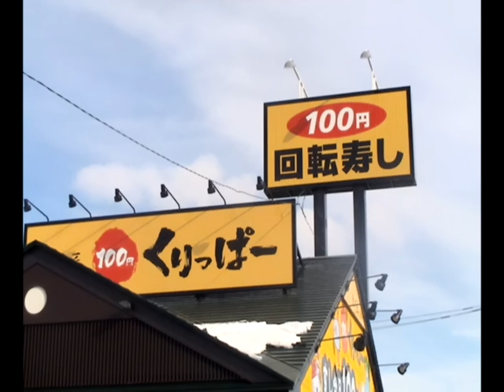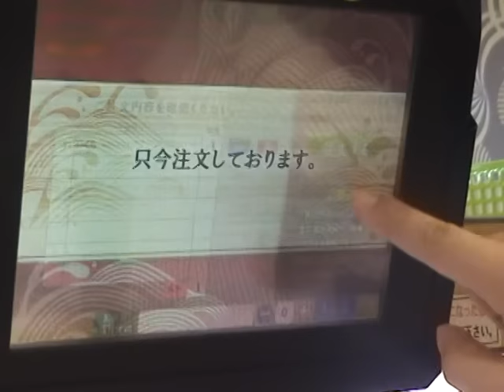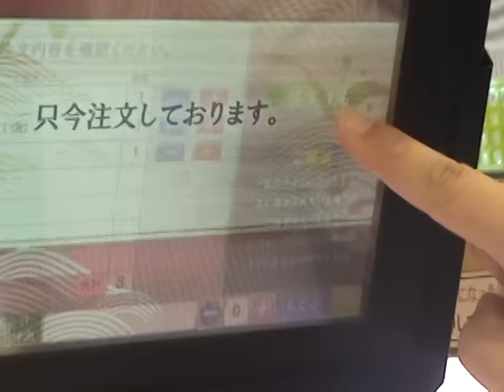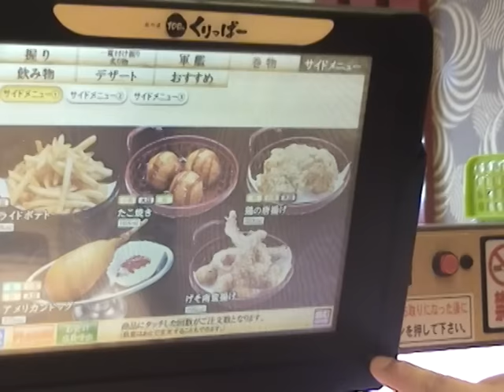100円すし くりっぱー 苫小牧 Sushi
北海道北の匠　　100円くりっぱー絶品100円寿司です。
タッチパネルが全席に設置されており、お子様にも大人気
Delicious 100 yen sushi by the sea near Tomakomai.  On the coast road between Sapporo and Noboribetsu.  Lots of fun with the touch panel display and quality sushi.